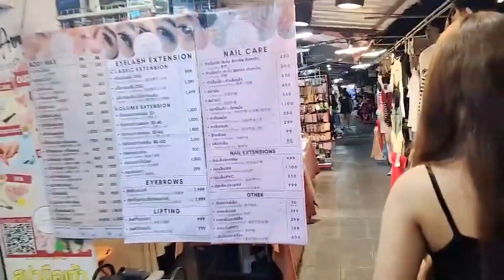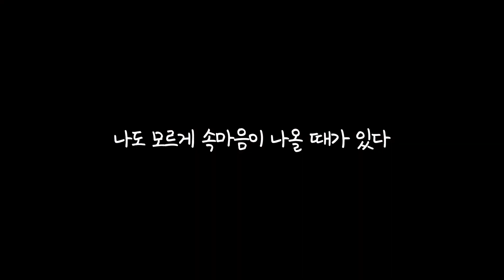내겐 조금 특별한 날을 만들어준 나의 만저씨 (넨 에피소드1-2)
태국아재 만득 입니다. 못생겼지만 계속 이성에게 어필하겠습니다.
못생긴 태국아재의 무한도전.
태국만득의 좌충우돌 코믹한 태국생활!